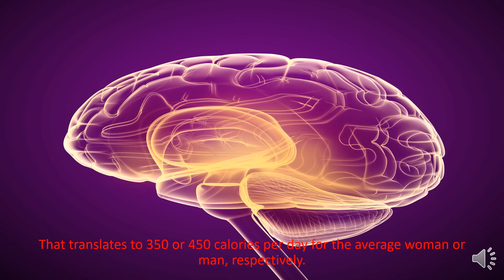The Brain Consumes 20% of the body's calories.